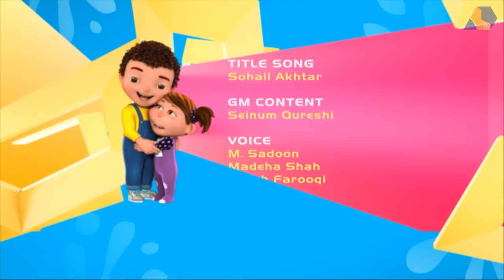Jan Remastered || Eid Mubarak! || Official Urdu Cartoon || S01 E10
Pakistan's most popular cartoon ever, Jan, is now remastered by B19 Studios and airing right here on YouTube! Catch Jan in this Urdu cartoon as he goes on adventures with his friends and family. On this episode, Jan celebrates Eid with his family after Ramzan is over. Eid Mubarak time! That's right! It's Eid Al Fitr! What more could you ask from this kid's cartoon?!

All Rights are reserved with B19 Studios. B19 Studios does not allow any party to upload or use its content on any website, social media platform, channel, or other medium without its express and written permission. Any uploading of our audio/visual content is strongly prohibited.

Season 1
Episode 10